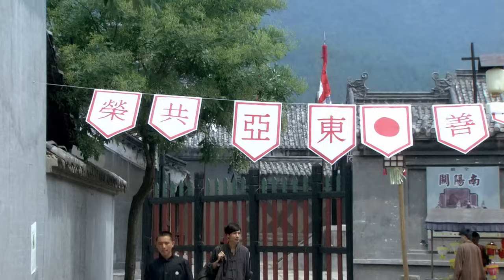【经典民国剧】怪医文三块 27 | 一代江湖郎中行侠仗义，三块钱治百病（冯远征、杨立新、朱一龙）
《怪医文三块》
主演：冯远征、杨立新、孙茜、杨舒婷、朱一龙
民国初年，草医文氏因治愈阎旅长之疾而上京并得到重用。进京后，以“以惊治惊，怪招迭出”的方法治愈了众多百姓和达官贵人，从而创建三块堂，得名“文三块”。 得到了百姓爱戴的同时，文三块也触动了同行的利益，并与于世勋、张宗瀚和焦二爷等结怨，遭到了多次陷害，最终倾家荡产。 几经周折，文三块治愈了焦夫人，焦二爷感恩，并与于世勋等反目。历经艰难，三块堂重新开张。挣扎在功名与世俗泥潭中的文三块，领悟到自己的浮躁和功利，开始了人生的反省，与依旧钟情他的紫玉再续前缘。